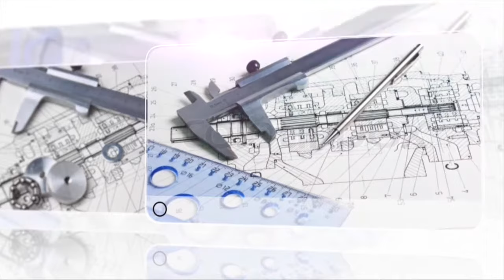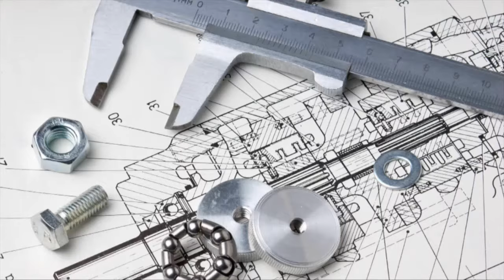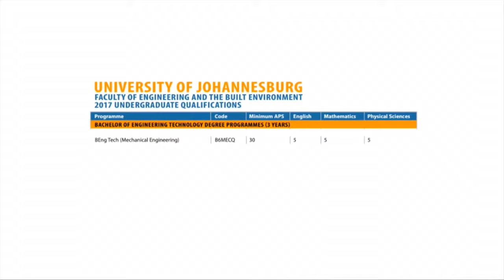Sam Gqibani - Degree in Mechanical Engineering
Faculty of Engineering and the Built Environment HOD: Mechanical and Industrial Engineering Technology, Sam Gqibani on the new three-year Bachelor of Engineering Technology (BEngTech) Degree in Mechanical Engineering.